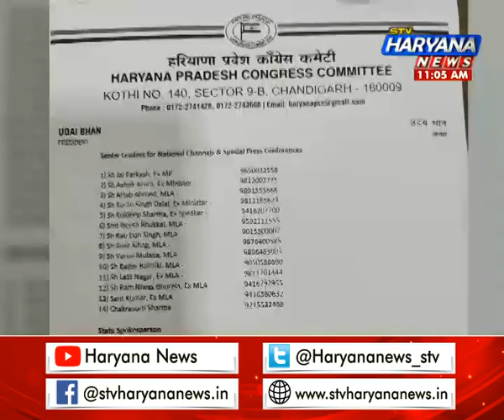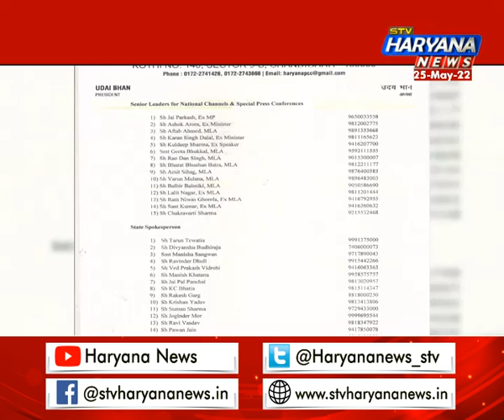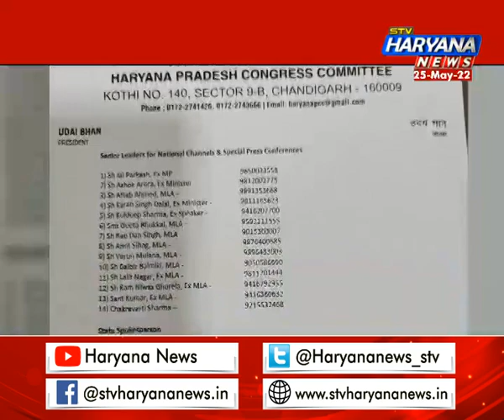उदयभान की पहली गेंद 'नो बॉल'! प्रवक्ताओं की लिस्ट पर घमासान, क्या हरियाणा कांग्रेस में सब ठीक ?